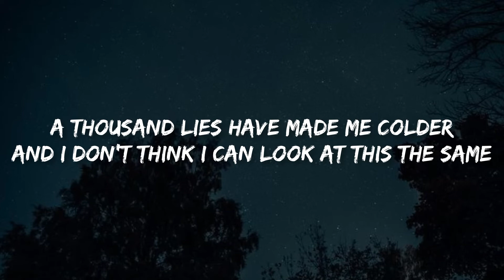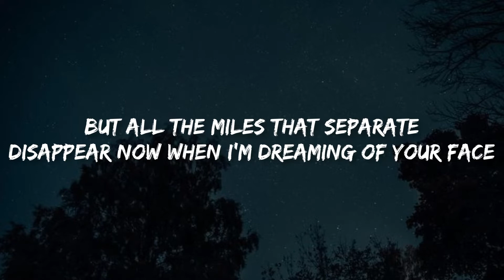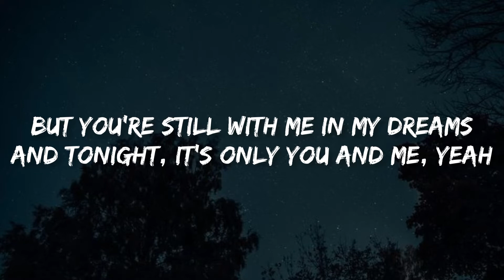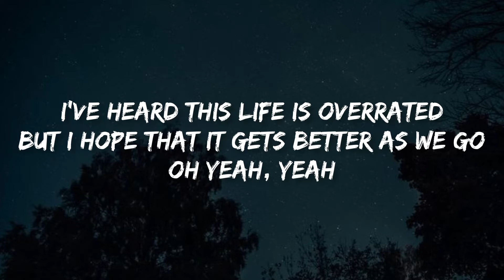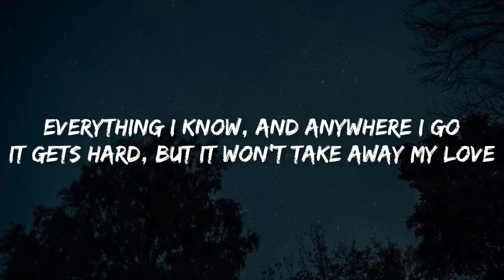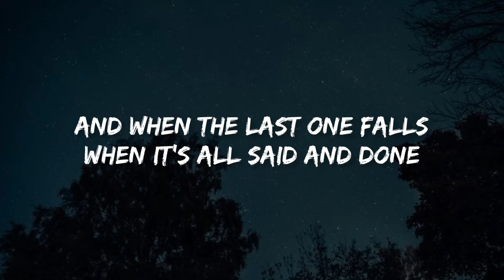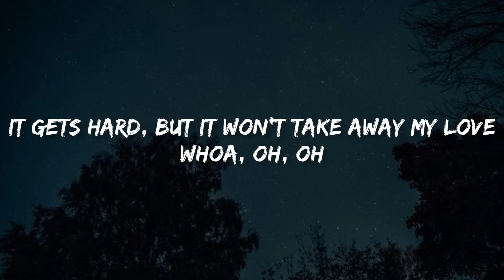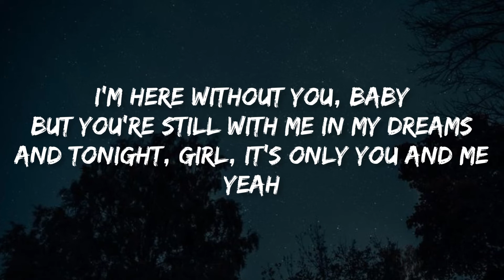3 Doors Down - Here Without You | Lyrics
Lyrics

"Here Without You"

Disappear now when I'm dreaming of your face

And tonight, it's only you and me, yeah

The miles just keep rolling

And tonight, girl, it's only you and me, yeah

It gets hard, but it won't take away my love
And when the last one falls

And tonight, girl, it's only you and me
Yeah
Oh, yeah